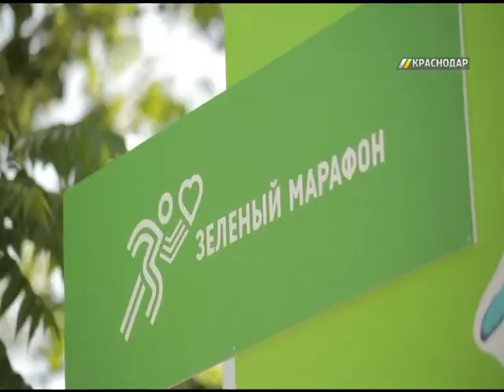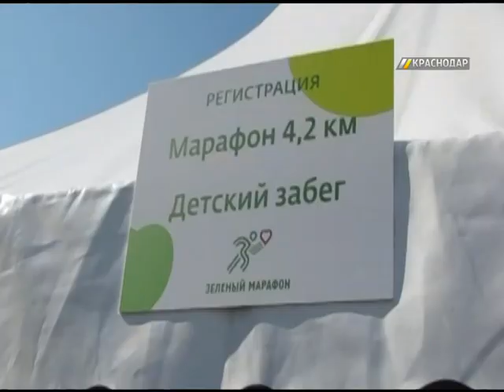Наш город стартовал на "Зеленом марафоне"